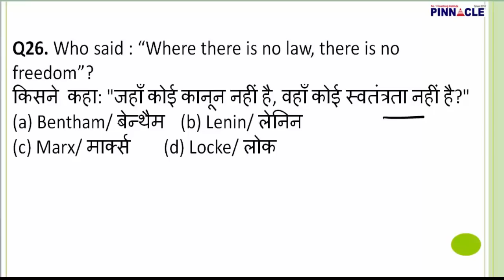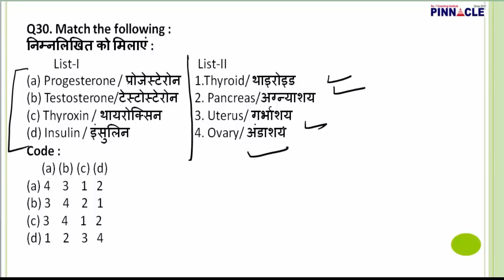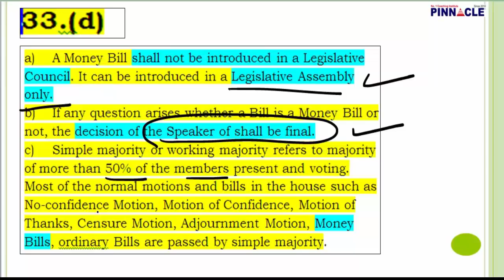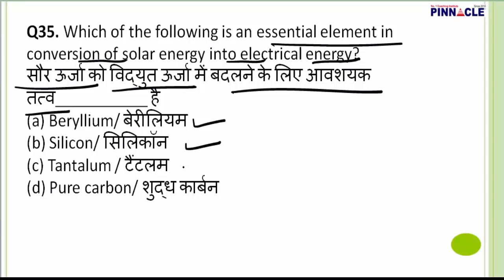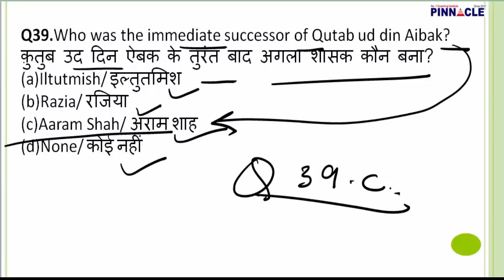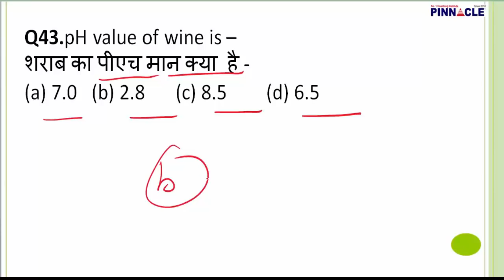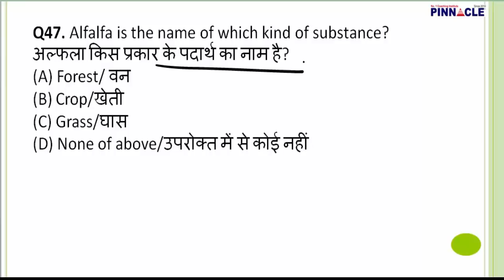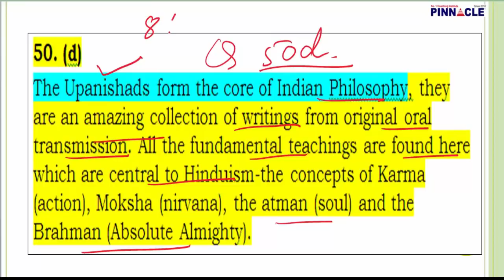Most important 25 MCQ general awareness I where do you stand in GK?